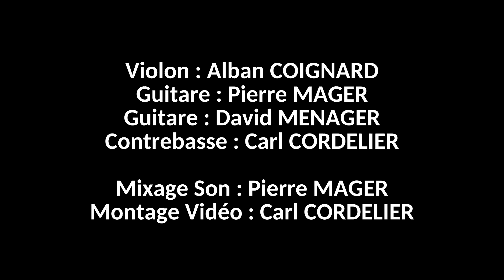JAM ZANOUCH en Duo, Trio & Quartet!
"Django's Tiger"
Django Reinhardt (1946)

Violon : Alban COIGNARD
Guitare : Pierre MAGER
Guitare : David MENAGER
Contrebasse : Carl CORDELIER

Mixage Son : Pierre MAGER
Montage Vidéo : Carl CORDELIER